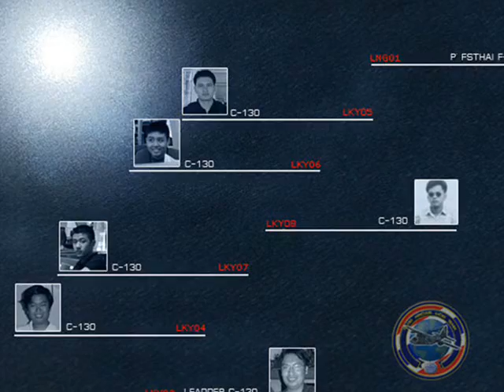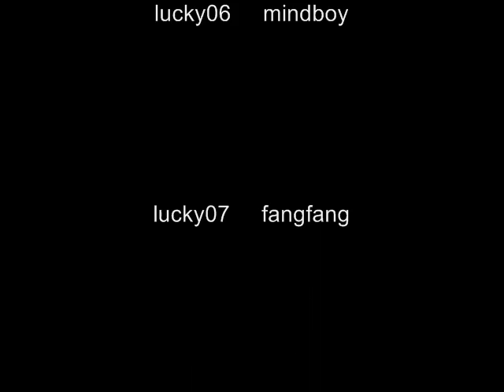FS2004 C-130 Lucky Team RTAF V.2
FS2004 C-130 Lucky Team RTAF Vertion 2

by ucom04